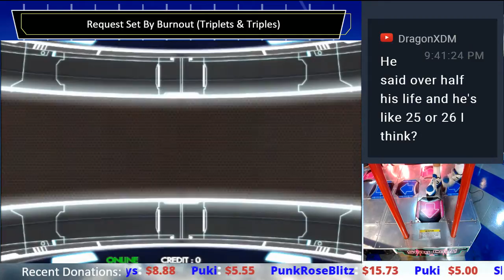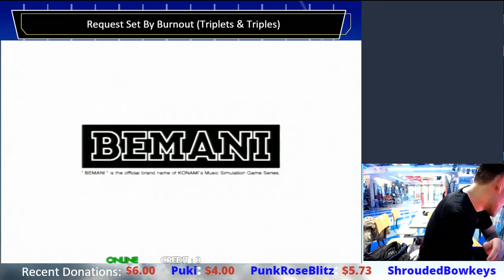Request Set#65-Awaodori, Healing-D-Vision Esp, Triple Counter, Triple Journey Csp